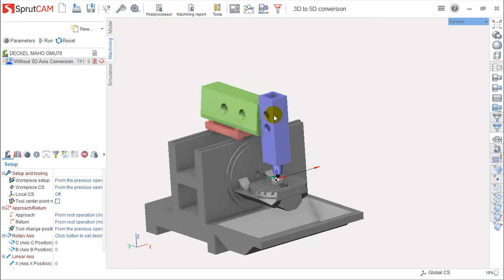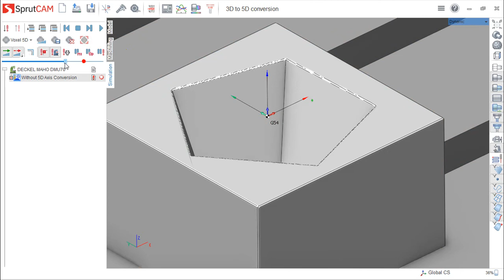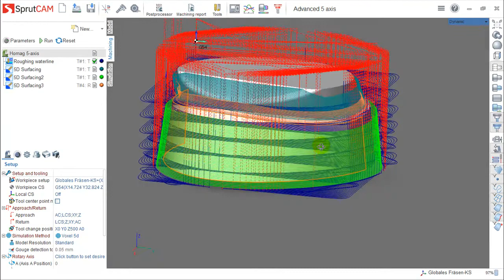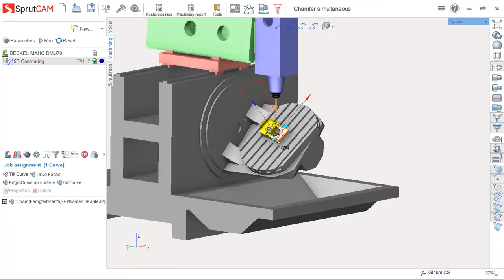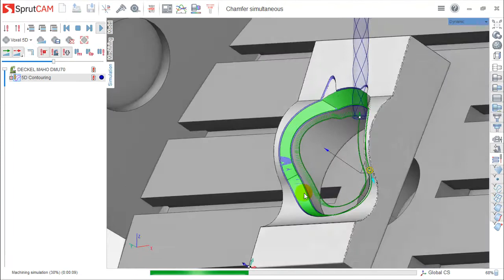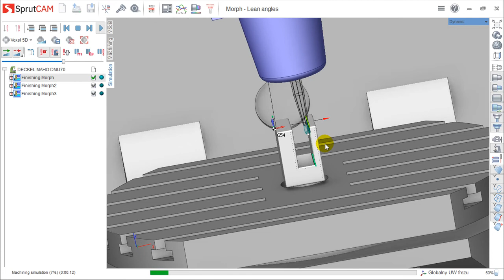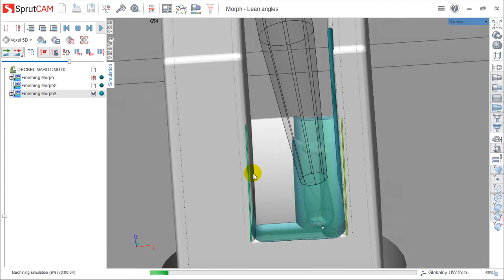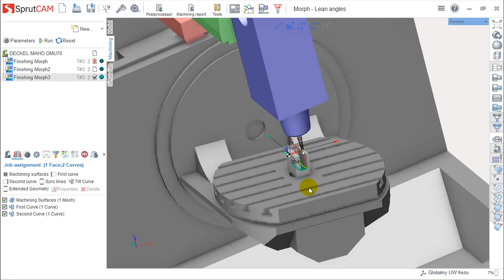SprutCAM v.12 Português - Lição 24/49 - Maquinação 5-Eixos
O SprutCAM é um sistema CAM muito potente, capaz de processar qualquer peças com qualquer tipo de complexidade e calcular percursos de maquinação que vão desde os 2 eixos até aos 5 eixos.

Além deste vídeo, podem encontrar informação mais detalhada sobre esta lição em particular e do SprutCAM em geral, na nossa plataforma de acesso reservado, chamada Area 51.